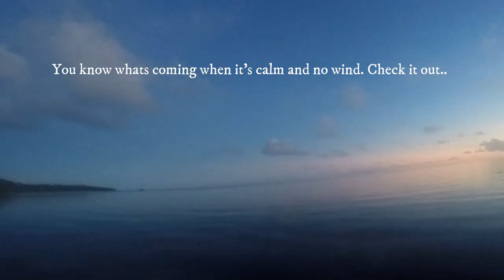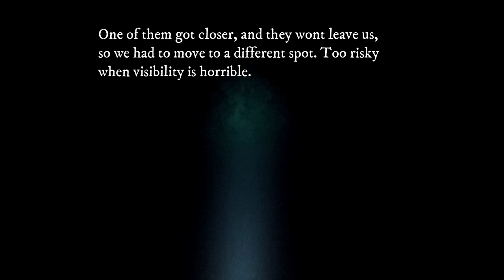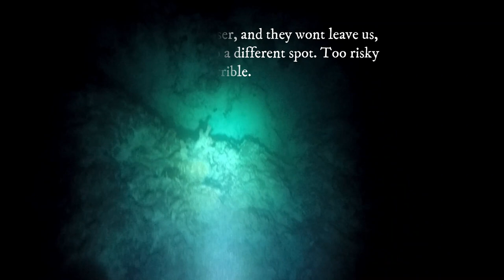Parrot Fish Night, Sharks encounters, stay alert and fish smart. GrandPaPa another Epic Night.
Beautiful night but water is murky, encounter by sharks so we moved couple times to different spot.